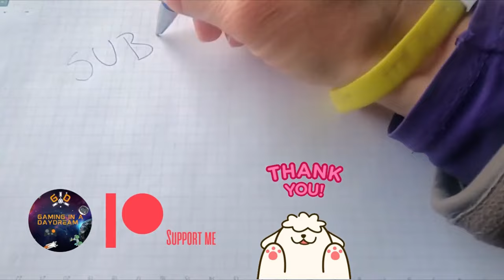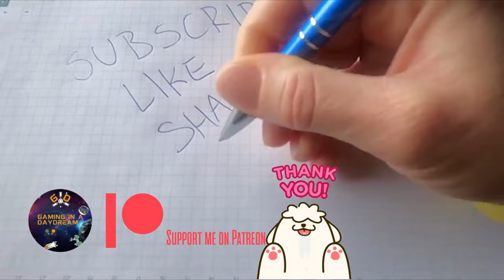EA WRC MONTE CARLO REGULARITY RALLY PC KEYBOARD GAMEPLAY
Let's dive in EA WRC Rally title, playing with keyboard the safest is to compete in a Regularity Rally, this is my last video since my gamepass trial has expired. I can't afford to buy the game only for regularity rallies, which are the ones I enjoyed playing with keyboard, but we might get back to it in the future, hope you liked it as much as I did, Cheers!